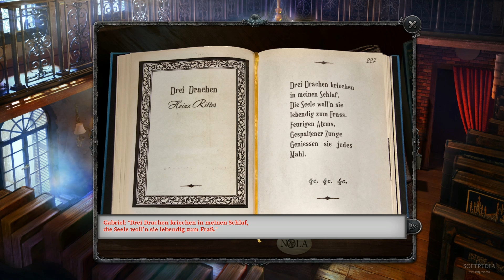Gabriel Knight: Sins of the Fathers - Softpedia Gameplay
Gameplay from Gabriel Knight: Sins of the Fathers on the PC